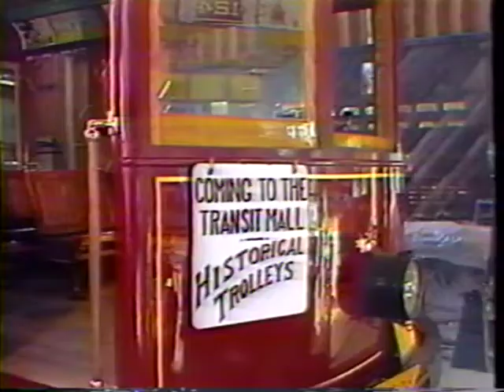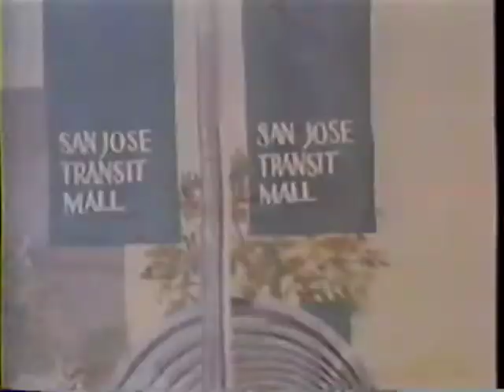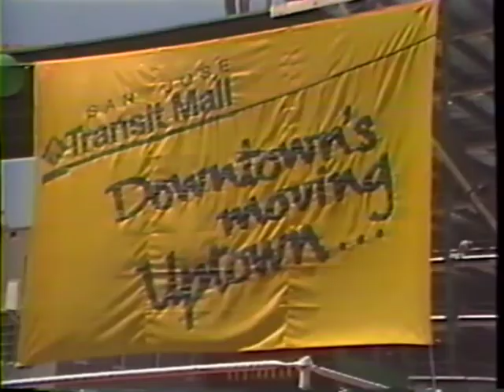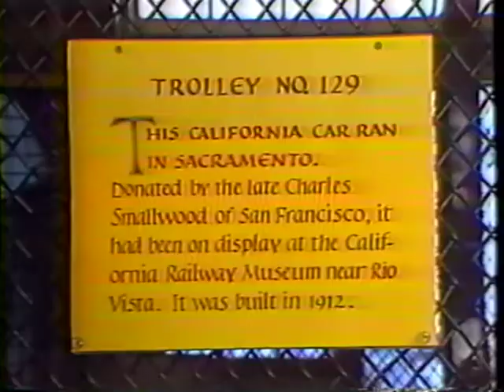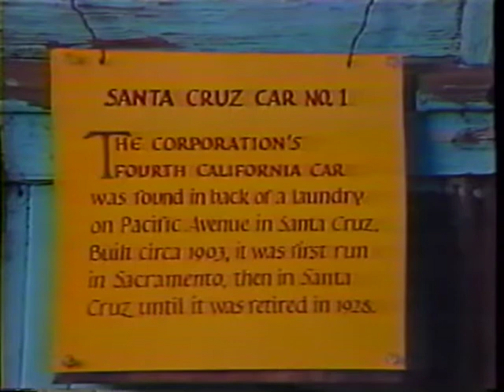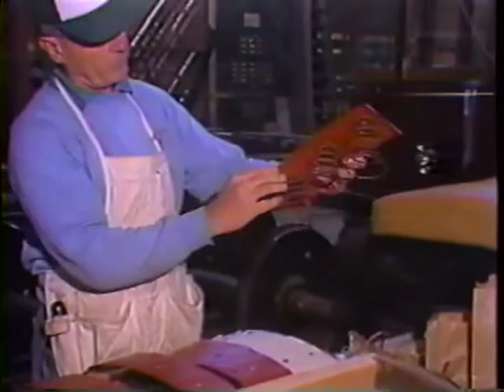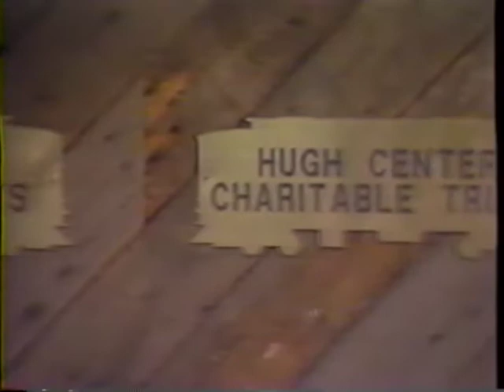San Jose...Back on Track: Guadalupe Corridor Transit Project, and Trolley Restoration, circa 1985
Hosted by Ken Blase, and produced by Trish Newfarmer, the show follows up 1984's "San Jose...Back on Track" with interviews and introduction to the Guadalupe Corridor Project to bring light rail and historic trolley service to San Jose, and the volunteers of the San Jose Trolley Corporation who are restoring the trolleys for use.

Program begins with an interview with Santa Clara County Supervisor Rod Diridon, Sr., at the Trolley Barn at History Park. The first half of the program is an overview of the Guadalupe Corridor Project that proposes light rail service from Great America through downtown San Jose down to the Almaden Valley, with the centerpiece being the San Jose Transit Mall. Clips of speeches by Norm Mineta, and Tom McEnery, and groundbreaking for the transit mall.

The second half of the show focuses on the restoration of historic trolleys at History Park's Trolley Barn, with a look at the different types of restoration projects, and interviews with restoration volunteers and members of the San Jose Trolley Corporation (precursor to the California Trolley and Railroad Corporation), including Bill Hunter and Fred Bennett.

Copyright rests with the creator. Transferred from VHS October 2018. Part of the Rod Diridon Collection at History San Jose. Produced circa 1985 by Trish Newfarmer and Gillcable, with funding provided by The Foundation for Community Service Cable Television.